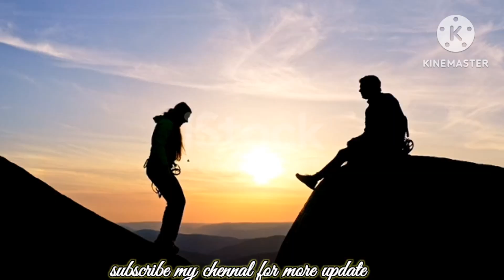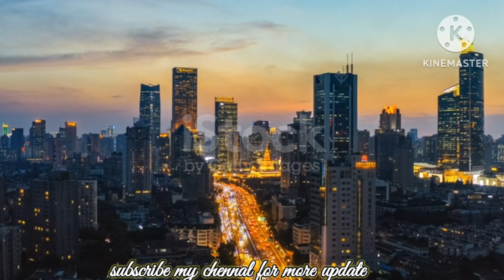factory halper loading unloading job for dubai||sharma burger make,and house driver job for kuwait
for query
. contact only serious candidate
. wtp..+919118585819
thx for watching everyone ❤️